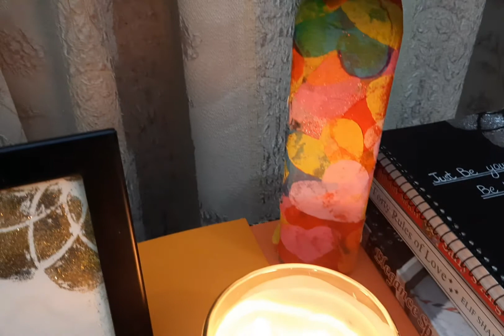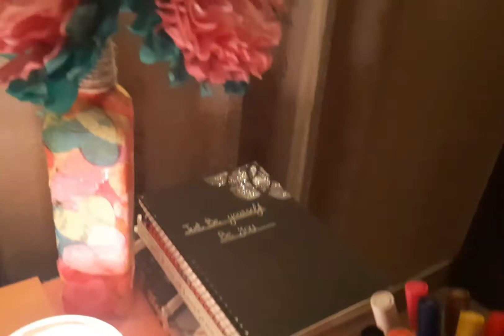How to Organize your Desk?/Desk Organizing Idea/DIY Desk Makeover.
Hello Everyone :-
Today i am going to show you 'How to Organize your DESK ?...